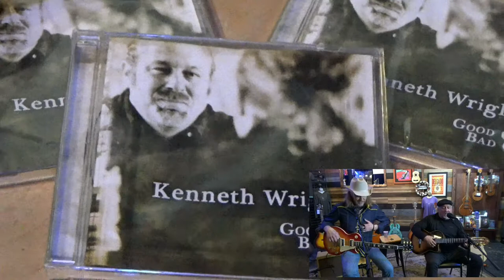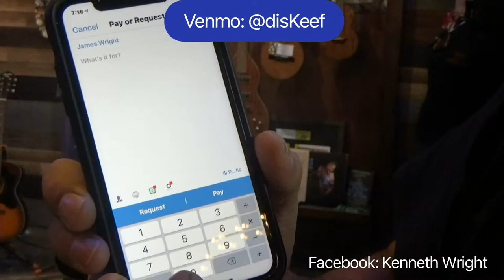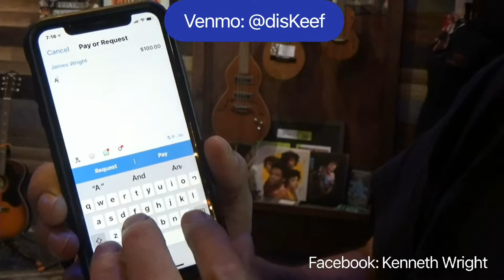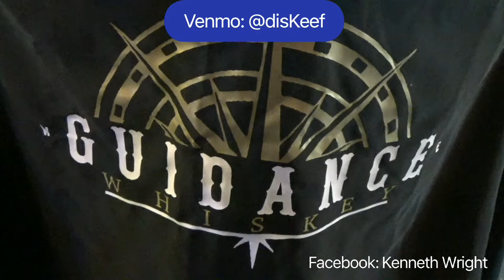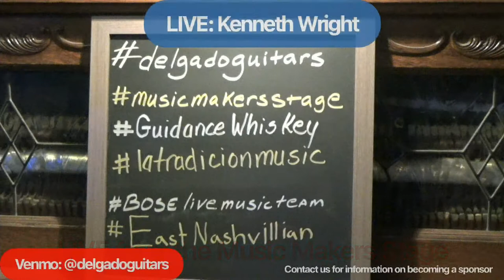Kenneth Wright: Live at the Music Makers Stage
Every Friday evening, enjoy the amazing talent from Nashville musical  artists streamed right to your home. LIVE from the Music Makers Stage is a weekly event intended to help cap off the hard week or kick off the weekend. Connect with your best listening devices as we bring you FREE live entertainment when we go "LIVE for the VIBE"